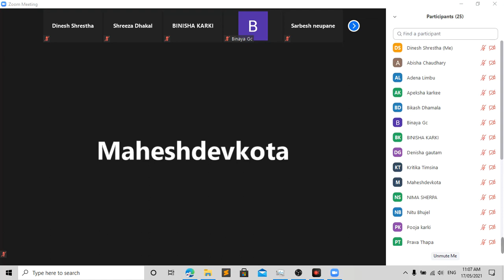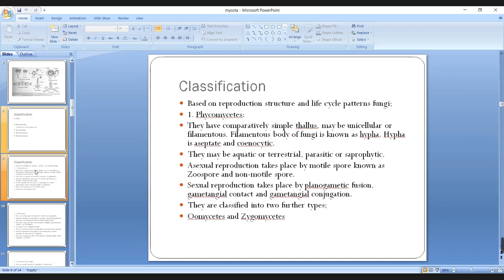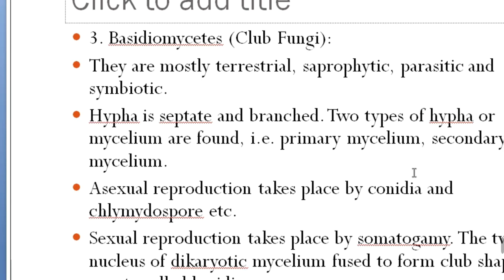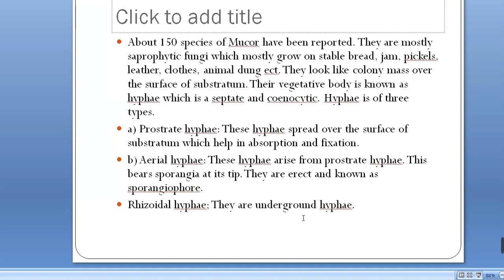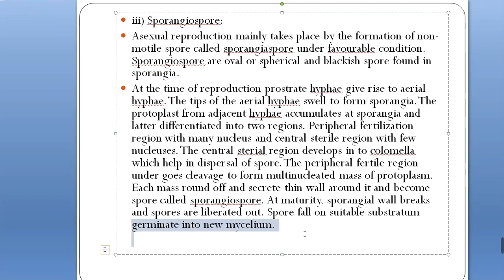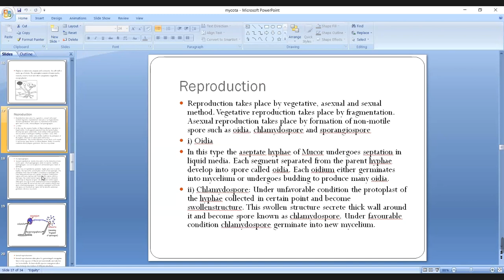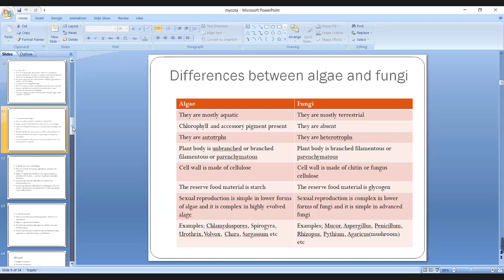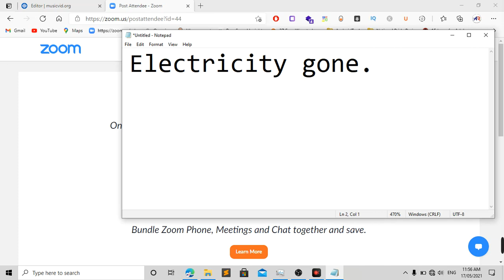Day 3 -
Sushma Godawari Online Class 2078
Class: 11
Date: 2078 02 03 (Monday)
Teacher: Shova Panta
Subject: Botany

Portion:
Chapter:

Topics

This video was made available on the internet in the hopes of assisting you and others. Dinesh Shrestha ), a student in this class, originally recorded and managed these videos.